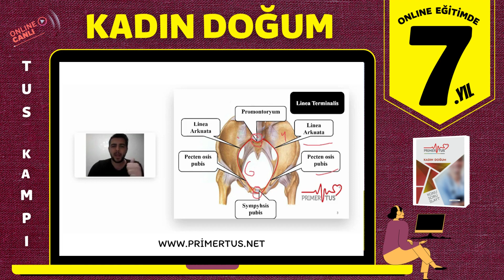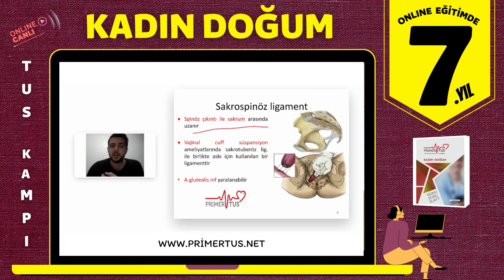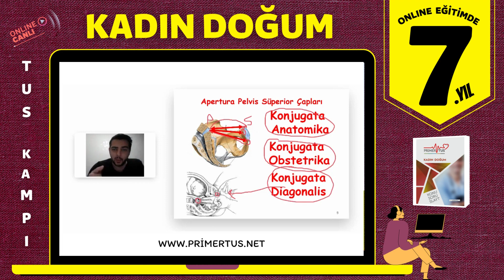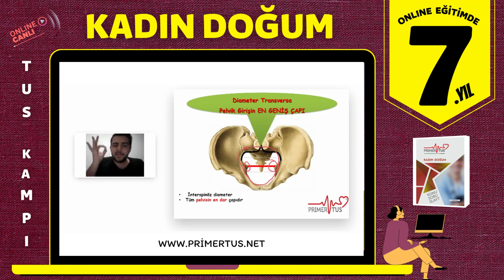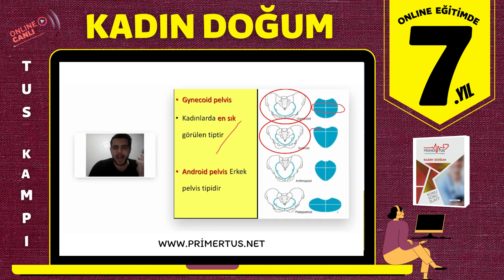TUS KAMPI - KADIN DOĞUM - PRIMERTUS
ONLINE TUS KAMPI (CANLI) - UZAKTAN EĞİTİM
2022 EYLÜL TUS HEDEFLİ
- 165 Saat Tus Kampı 11 Ağustos 2022 Başlangıç

Online-Canlı olarak 22 gün boyunca yetkin öğretim kadromuzla TUS sınavından hemen 22 gün önce 11 Ağustos 2022'de başlayacak TUS Konu + Soru, Spot  kampımızla sizleri destekliyoruz.

7. Yılımızda Akademisyen ve Yandal dereceli eğitmen kadromuz sizler için 2022 yılına özel ve özgün hazırladığı soru ve spot bilgilerle TUS öncesi son en etkili tekrarlarımızla sizleri destekliyoruz.

Kamp programımızda anline derslerimizin tamamı mesai saati dışında olup (Hafta içi 18:00-00:30 Hafta sonu 12:00-19:00 arası) online derslerin bitiminden 5 dk sonra sınav saatine kadar offline (Hızlandırma seçeneği ile) tekrar imkanı sunuyoruz

Hangi yayın ile hazırlanmış olmanız farketmeksizin 2022 Eylül Tus  öncesinde 22 günde her branşı 14-15 saatte mesai saatleri dışında üstelik kaçırdığınız ders olması durumunda sınav saatine kadar sınırsısız OFFLINE imkanı ile 6-7 aylık çalışma maratonunuzda tüm bilgileri sınav öncesi yakın hafızaya çekebileceğiniz ve istifa etmeden rapor almadan eğitimlerin hepsinin mesai saatleri dışında olduğu tek onlıne programdır.

EĞİTİM PAKETLERİMİZİN TAMAMINA İYZİCO GÜVENCESİ İLE TÜM KREDİ KARTLARINA 12 TAKSİT SEÇENEĞİ İLE KAYIT YAPTIRABİLİRSİNİZ

Canlı Derslerle Disiplinli ve Etkin Çalışma

Belirli günlerde sanal sınıf ortamında canlı dersler sunulacaktır. Bir Video Konferans ortamı olarak ifade edilebilecek sanal sınıf ortamında anlatım yapan uzman öğretici görülebilecek. Konuşma bölümünden (Sohbet panelinden) uzman öğreticiye soru yöneltilerek öğreticilerle iletişime geçilebilir. Uzman öğretici, içerik tahtasını kullanarak içeriklerini paylaşır ve öğretimi katılımcılarda verimli hale getirmeyi amaçlar. Canlı derslerle etkin öğrenmenin yanında disiplinli bir çalışma sürecine de girilir.

Canlı Ders Biter Video Ders Başlar
Canlı derslerin video kayıtlarını 2022 Eylül ayında gerçekleştirilecek TUS  sınav saatine kadar sınırsız izleyebilirsiniz. Canlı dersleri kaçırmanız halinde derslerin video kayıtlarını izleyebilmeniz de devamsızlıktan kaynaklanan eksiklikleri en aza indirecektir. Bu arada, PRIMERTUS'ta canlı dersler tamamlandıktan sonra video kayıtlarının sisteme yüklenmesini beklemezsiniz. Dersler tamamlanır tamamlanmaz videosu otomatize olarak hazırlanır ve hemen izlemeye başlarsınız.

Dijital Ders Takip Notları